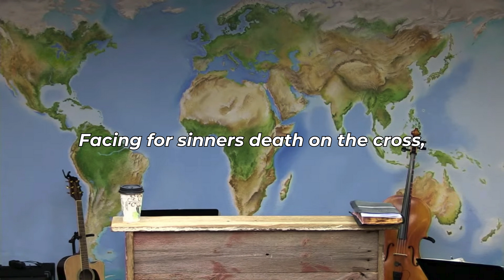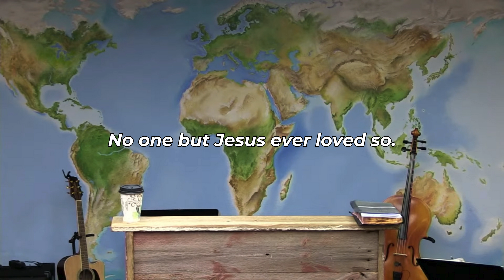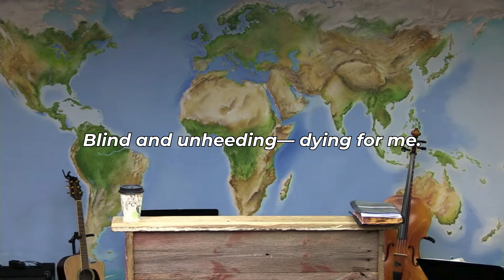Blessed Redeemer (FWBC)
Blessed Redeemer Lyrics:

Up Calv’ry's mountain, one dreadful morn,
Walked Christ my Saviour, weary and worn;
Facing for sinners death on the cross,
That He might save them from endless loss.

Blessed Redeemer! precious Redeemer!
Seems now I see Him on Calvary's tree;
Wounded and bleeding, for sinners pleading—
Blind and unheeding— dying for me.

“Father, forgive them!” thus did He pray,
E’en while His lifeblood flowed fast away;
Praying for sinners while in such woe—
No one but Jesus ever loved so.

O how I love Him, Saviour and Friend,
How can my praises ever find end!
Through years unnumbered on Heaven's shore,
My tongue shall praise Him forever more.

➤ Lyrics & Music: Avin B. Christiansen & Harry D. Loes